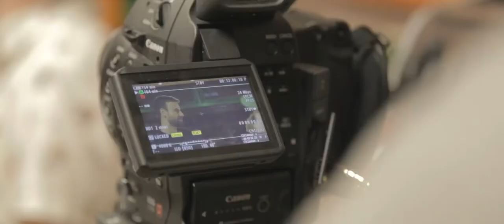Film and Media Degree Courses at Staffordshire University.